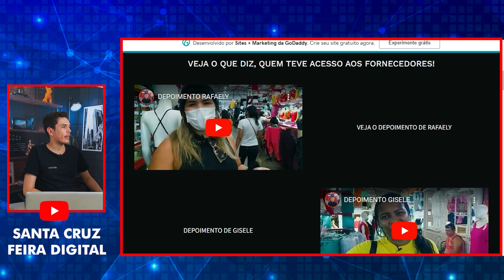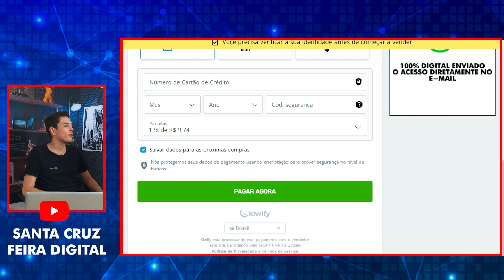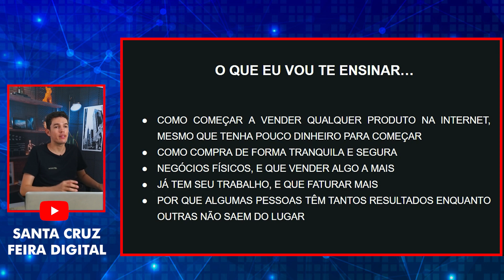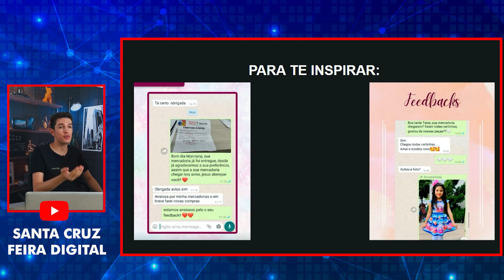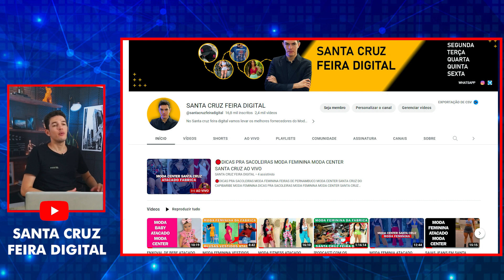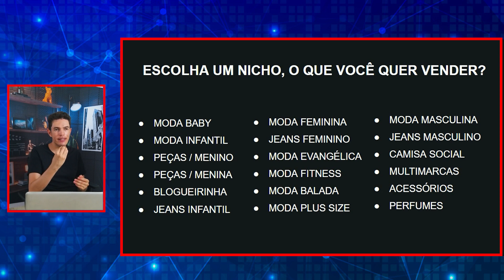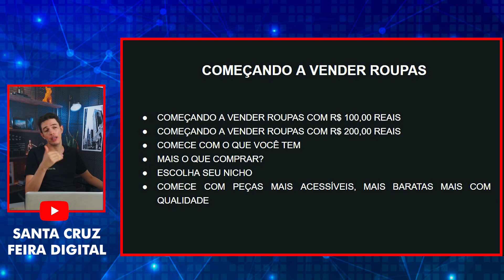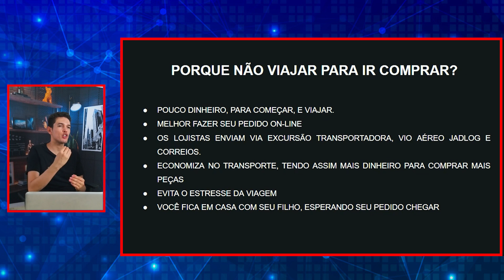PASSO A PASSO DICAS PRA VOCÊ GANHAR DINHEIRO COM LOJA EM CASA COMO ABRIR UMA LOJA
00:00 INICIO
00:50 Iniciando no Comércio de Roupas com Pouco Investimento
01:20 CONTATO DA EMPRESA
3:50 TODA COLEÇÃO
5:00 VARIAS PEÇAS
20:50 CONCLUSÃO

MODA FEMININA ATACADO DA FABRICA PARA REVENDA ENVIAM PARA O ATACADO NO BRÁS

✅Livro Quem Pensa Enriquece

Neste vídeo vou te mostrar um dos melhores fornecedores de modafemininaatacado atacado moda center santa cruz do capibaribe apresento esse fornecedor atacadista direto do maior e melhor polo de confecções do nordeste o Moda Center de Santa Cruz do Capibaribe, Pernambuco ele tem atacadogoiania preço de fábrica daqui das feiras de Pernambuco no moda center santa cruz da fabrica própria barato enviam para o atacado no brás, também para o centro fashion fortaleza e para o mega moda no polo atacadista de fortaleza, envia também para a o atacado em goiania na região da 44 em Goiânia para o atacado no brás em São Paulo, todo o Brasil, via excursão transportadora e correios.

Quem ainda não conhece esse fabricante de atacadofortaleza recomento, uma ótima opção de roupas femininas, aproveite essa super dicas para sacoleiras aprenda a como vender roupas é a ganhar dinheiro, vendendo as peças no atacado de roupa para revenda para você que quer começar a ganhar dinheiro vendendo roupas seja você dona de loja de roupas ou para você que é sacoleira.

👔 Moda Masculina de Excelência: Descubra as últimas tendências em trajes masculinos, desde looks casuais até roupas formais para benefícios especiais. Dicas exclusivas sobre combinações, cortes e acessórios que fazem a diferença.

👦 Moda Infantil Encantadora: Pais e mães, acompanhem as novidades da moda infantil que vão deixar seus pequenos ainda mais adoráveis. Roupas confortáveis, estilosas e cheias de personalidade para acompanhar o crescimento deles com estilo.

👜 Acessórios que Transformam: Um bom acessório pode transformar um visual simples em algo marcante. Nós trazemos uma seleção de itens que complementam seu estilo: bolsas, bonés, relógios e muito mais.

Se você busca se manter atualizado com as últimas tendências e encontrar peças únicas no Moda Center Santa Cruz, nosso canal é seu destino necessariamente.

Moda Center Santa Cruz | Moda Masculina | Moda Infantil | Acessórios | Estilo Único